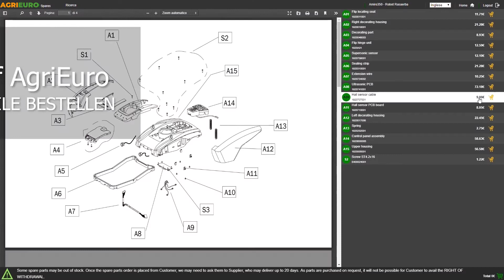Montagevideo Rasenmäher mit Radantrieb GreenBay GB-LM 51 BS - 4 in 1 - Motor B&S 750EX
Rasenmäher GreenBay GB-LM 51 BS
Der GreenBay GB-LM 51 H ist ein leistungsstarker, zuverlässiger und vielseitiger Rasenmäher, der mit einem kraftvollen B&S-Motor mit 4 PS und 161 cm³ ausgestattet ist.

HOHE EINSATZFÄHIGKEIT: Sie können das Gras im verstärkten Grasfangkorb auffangen, mulchen oder den Grasschnitt zur Seite oder nach hinten auswerfen. Das Schneidsystem lässt sich schnell werkzeuglos einstellen. Großer Fangkorb 60 L mit Hinterrädern von 230 mm auf Kugellagern. Mulchkit inklusiv.

Der Rasenmäher mit Radantrieb GreenBay GB-LM 51 H ist ein 4-in-1-Benzinrasenmäher: mit allen Schneidsystemen:

Fangsack 60 Liter
Mulchfunktion serienmäßig
Seitenauswurf
Heckauswurf
Zentralisierte Schnitthoheneinstellung durch den dafür vorgesehenen Hebel.

Mäher mit Hinterradantrieb, weniger Aufwand, weniger Zeit, mehr Ergebnis.

Er hat eine Schnittbreite von 51 cm , die über einen zentralen Hebel in 7 verschiedenen Positionen von 25 mm bis 75 mm in der Höhe verstellt werden kann.

Die Verbindung zwischen dem Motor und dem Messer erfolgt über einen Riemen.

Die hohen Hinterräder machen das Mähen mühelos, schnell und wirksam. Dank des Antriebs erzielt man ein perfektes Mähergebnis.

Ausgestattet mit einem klappbaren Führungsholm, der die Gesamtabmessungen reduziert und so Transport und Lagerung erleichtert.

Bestens geeignet für Rasenfläche bis 1500mq.